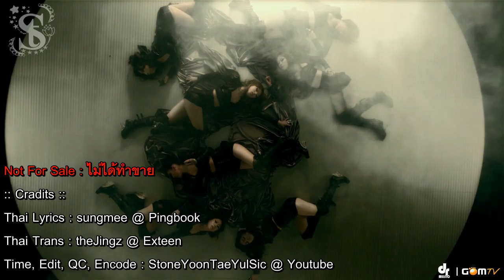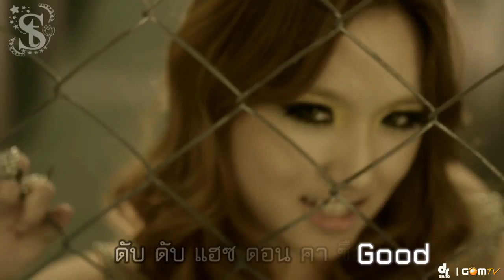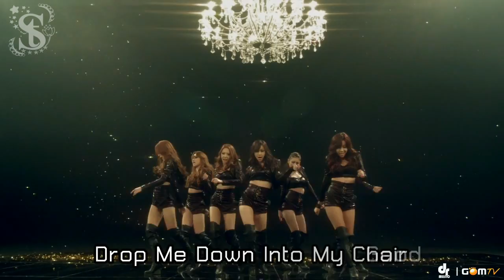[HD][Karaoke][ThaiSub] Rania - Dr. Feel Good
ความหมายแรงดีนะครับเอ็มวีตัวนี้ของสาวๆ ราเนีย
แม้มันจะดูเซ็กซี่ แต่ยังไงก็ช่วยสนับสนุนคนไทยด้วยนะครับ :D
THAILAND FIGHTING!!!
[ผมอยากจะร้องลั่น! ทีนี่แหละอัพ HD ได้ เหอะๆ - -*]

:: CRADITS ::
Thx.Thai Lyrics : sungmee @ Pingbook
Thx.Thai Trans : theJingz @ Exteen
Time, Edit, QC, Encode : StoneYoonTaeYulSic @ Youtube